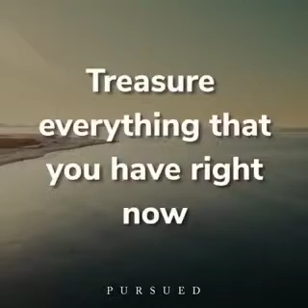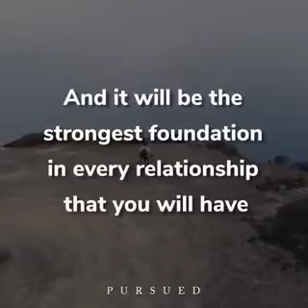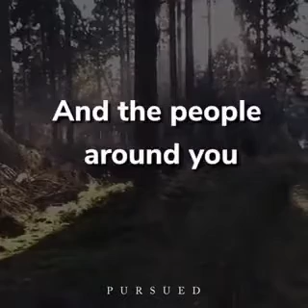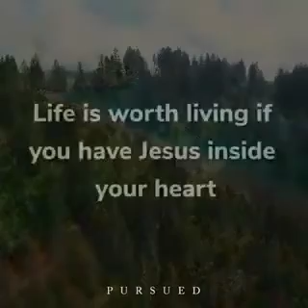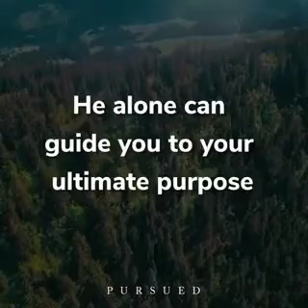God is Good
Blessed is the king who comes in the name of the Lord!”

“Peace in heaven and glory in the highest!